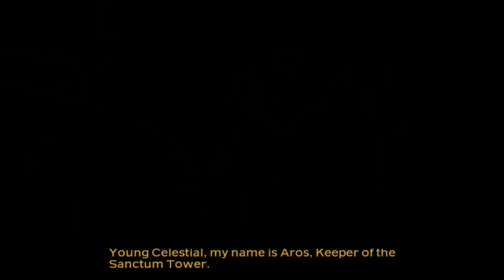🔥 DAWNBRINGER Jogo TOP da KILOO Lançado Hoje! Confira Gameplay e Baixe de Graça! 📲